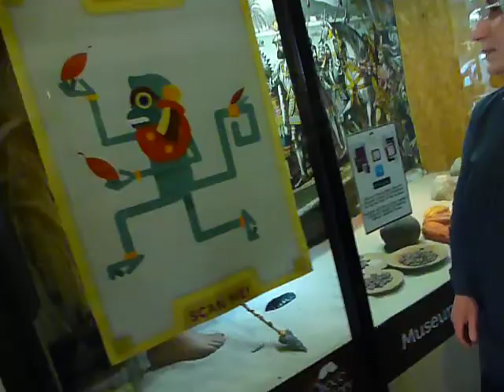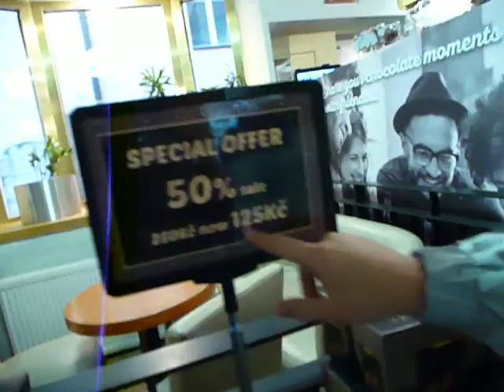Prag Çikolata Müzesi (Chocolate Museum in Prague)